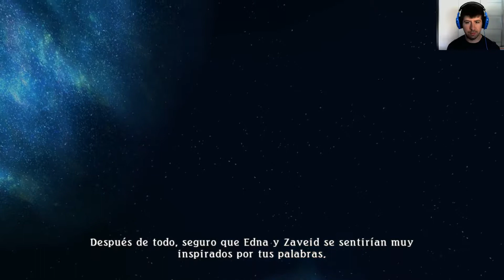Tales Of Zestiria Ep. 50 - Dispuestos a todo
Si te gusta el contenido del canal puedes apoyarme via Paypal